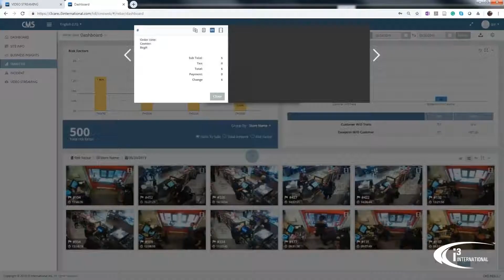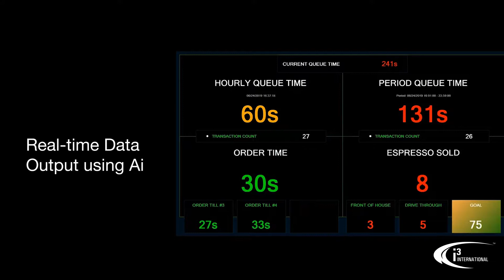Using Artificial Intelligence for In-Store Speed of Service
Tim Hortons Franchisee Jason St. Croix breaks down how i3 International's Queue Time Technology optimizes his store.